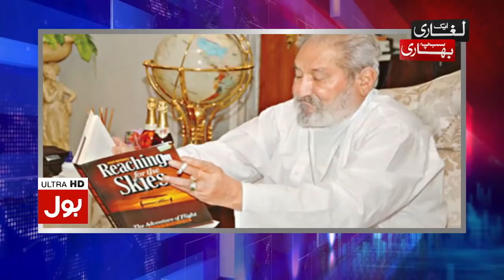Relationship between Jahangir Tareen and Yousuf Raza Gilani? | Nazir Leghari Revelations